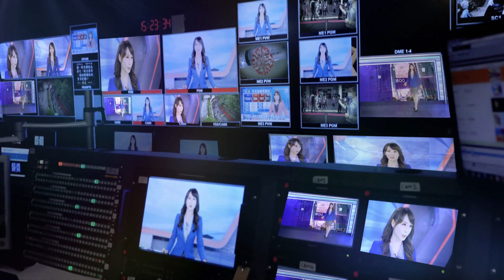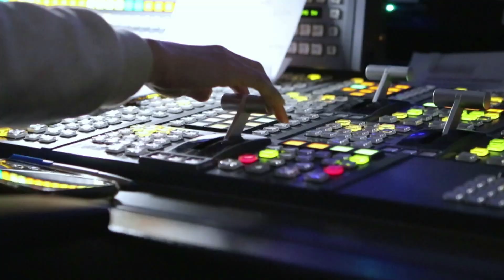「大巨蛋狀況跟梨泰院不同」 珊：綠若影射很不智@newsebc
最新》韓國首爾梨泰院，發生大規模踩踏事件，大巨蛋的公安問題也再度引發討論。